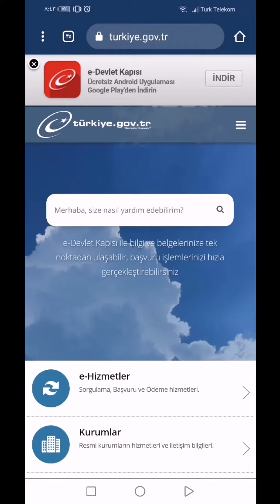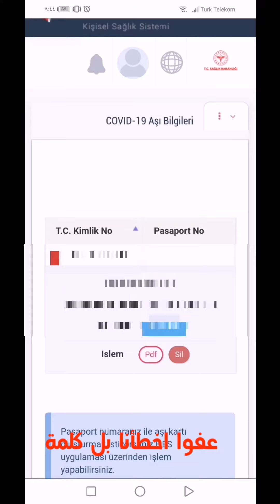استخراج كرت اللقاح للمقيمين في تركيا بسهولة.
طريقة استخراج كرت اللقاح من فايروس كورونا للعرب والمقيمين في تركيا من الاي دولات.